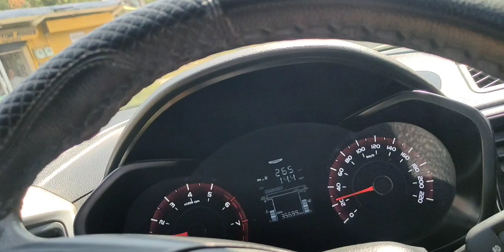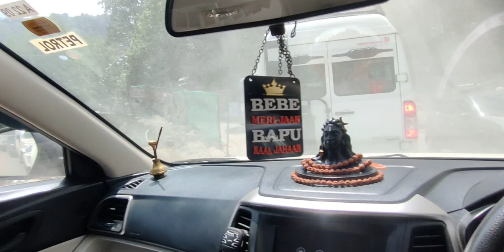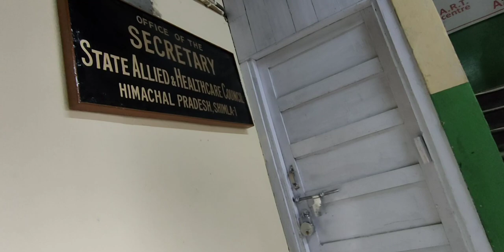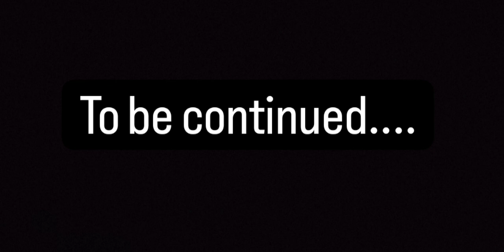बिलासपुर से शिमला सफर के दौरान बने कुछ नए दोस्त || Part 2|| Kapil vlogs89